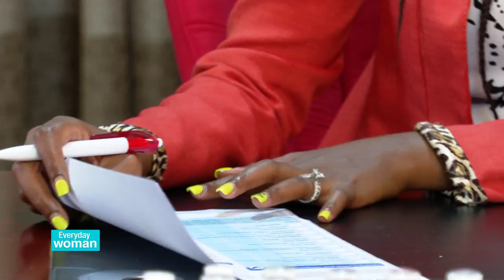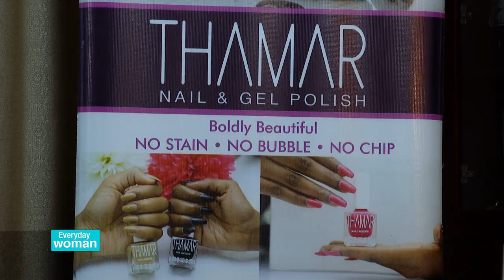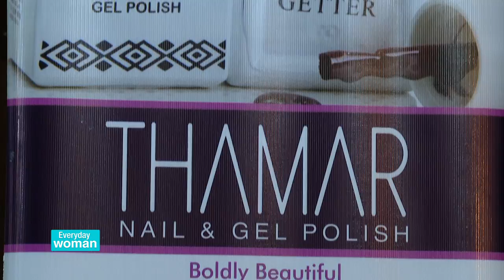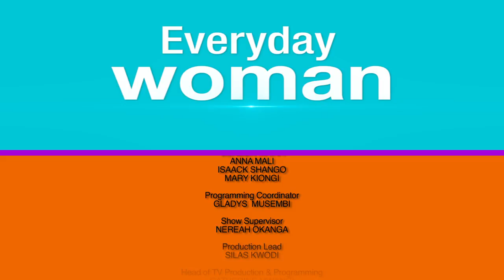The Story Of Kenyan made Nail Polish Brand Thamar With CEO & Founder Wachinga Kabaiku